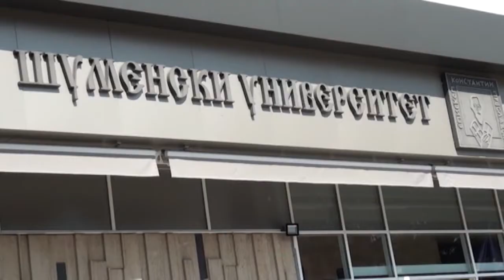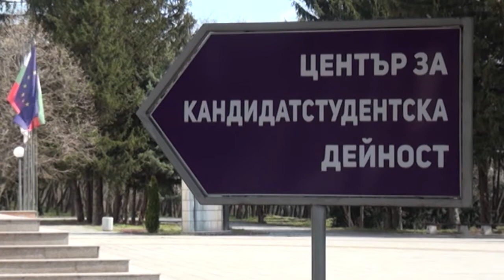"ОЩЕ ОТ ДЕНЯ" 31 03 2021